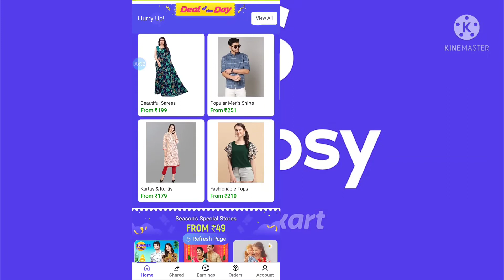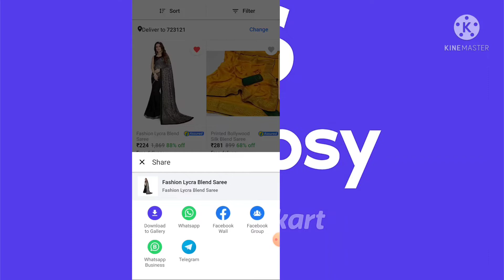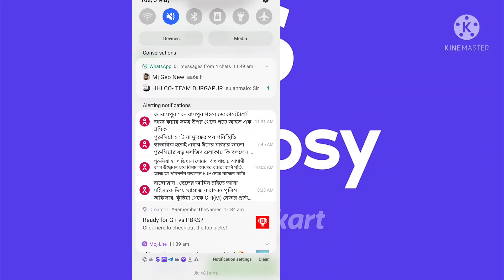Shopsy appse khud ka free m business suru karke peisa kamaye | How to sell On shops | Work From home